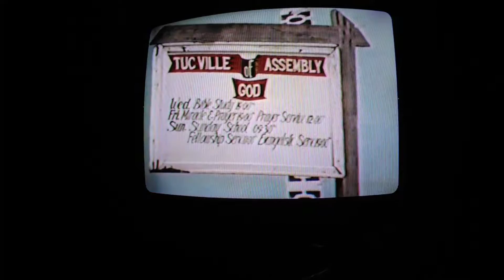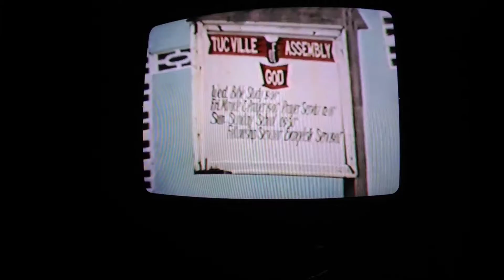Kensewll and Marcell Harris(5)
Engagement 7/9/1989